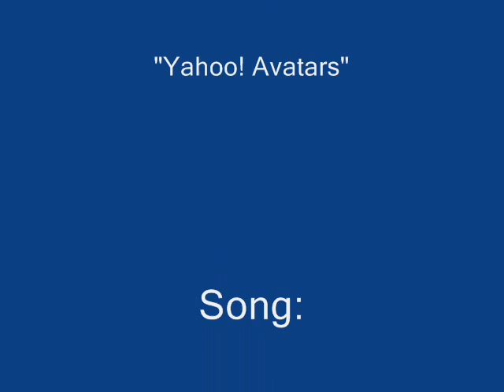" Angel - Zelk Fantasy "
Angelmassb and Zelkmassb take on the roles of Squall and Rinoa to "Eyes On Me", along with Final Fantasy VIII shots. Again, sorry about shaky bright video capture, hehe.